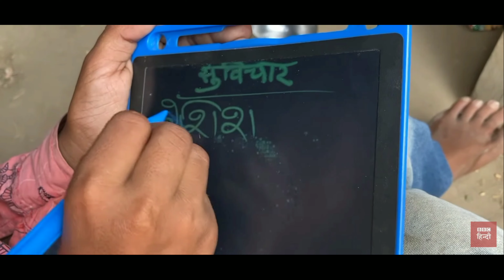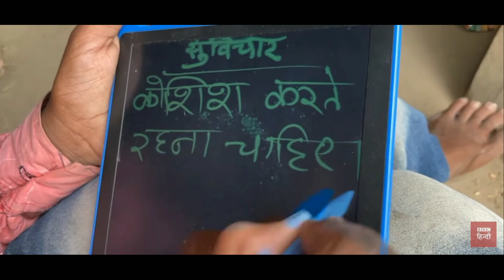11 साल के सोनू ने मुख्यमंत्री जी से लगाई अपनी समस्याओं की गुहार